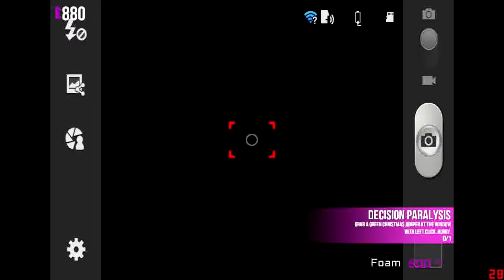PATEANDO ANCIANAS | Christmas Shopper Simulator 2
Tranquila señora yo la ayudo a bajar :P